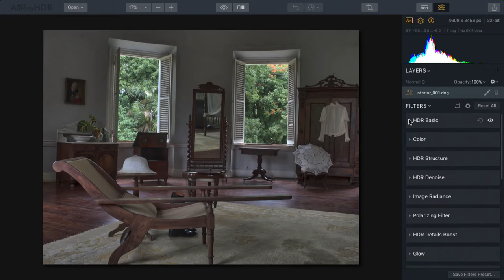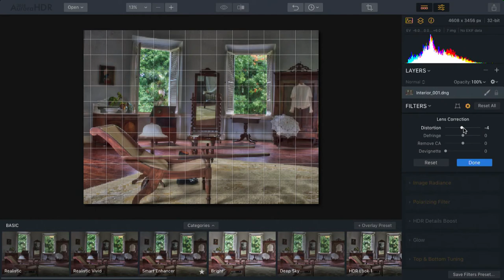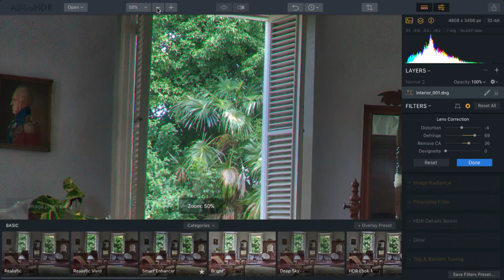Fixing Lens Issues in Aurora HDR 2018